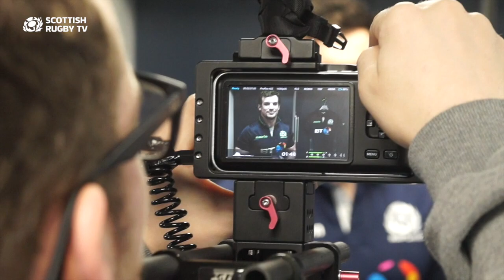2016 RBS 6 Nations Scotland Headshots | Behind the Scenes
This week the whole Scotland squad faced the cameras as the team filmed headshots for the big screens at BT Murrayfield.  Here is some exclusive behind the scenes content from inside the changing rooms.